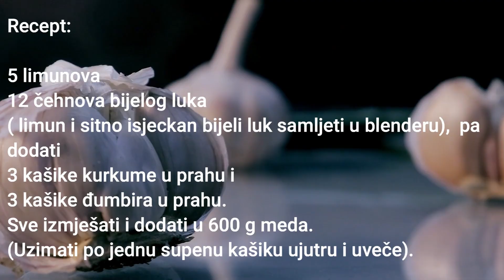Izbacite sve PARAZITE I MASNOĆE IZ CRIJEVA - Detoks "čišćenje" tijela od parazita - RECEPT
✅Da li ste znali da i mi, ljudi, u sebi sadržimo parazite, gljivice, crve i ostalo, koji mogu da ometaju naše normalno psihofizičko funkcionisanje?

✅Neki od simptoma koji pokazuju da treba da očistite svoj organizam su:

- Problemi s kožom
- Žudnja za šećerom
- Gasovi
- Glavobolje
- Manjak energije
- Anksioznost
- Zatvor
- Umor
- Mučnina
- Nagle promjene raspoloženja

✅Četiri najmoćnija prirodna anti-parazit sastojka su:

- Crni orah
- Klinčić
- Pelin
- Zeolit k-96

✅RECEPT: 0:05